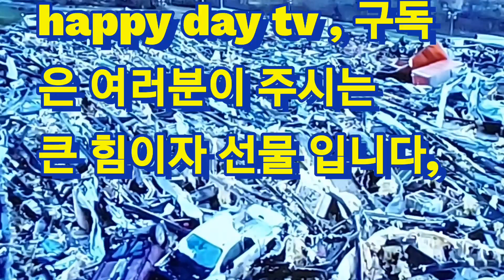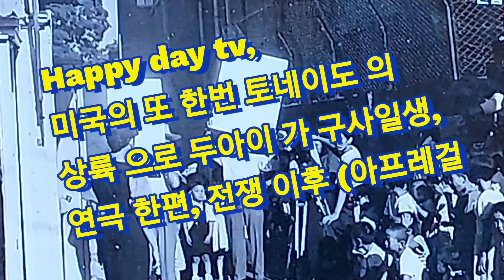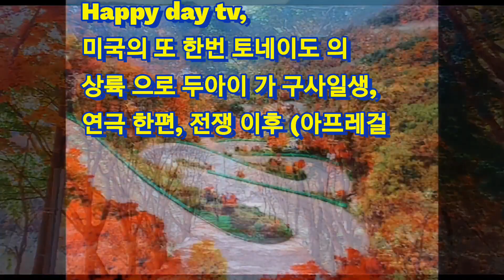미 토네이도 의 상륙, 연극,,,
미 토네이도 가 또 상륙해 집이날아가고 욕조도 날고 두아이가 상처조금 나고 구사일생 으로  살아났다,
그리고 연극 한편,,,